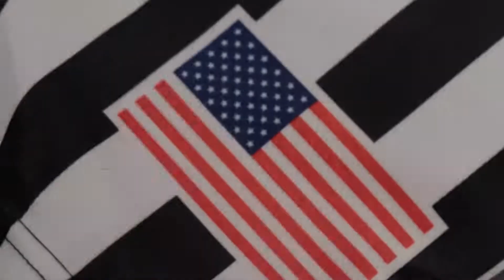United Attire Black & White Basketball Referee Shirt with USA Flag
United Attire referee jerseys are designed to provide ultimate comfort while retaining a professional look, game after game. Made of special Birdseye Fabric reserved for the most premium apparel in the sporting industry, these jerseys combine the absolute best in both function and comfort.

Features:

Made of unique Birdseye Fabric
USA Flag on Left Sleeve
Moisture Management Technology
Soft & Breathable
Wrinkle-Free
Added Stretch for On-The-Go Comfort
Heavy Duty Lanyard Loop